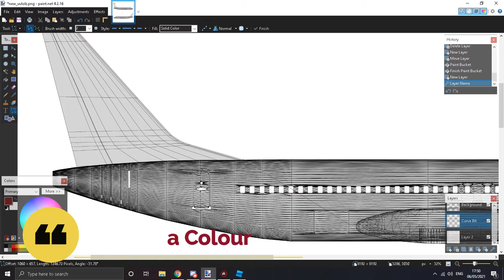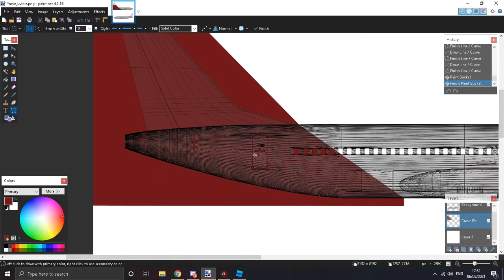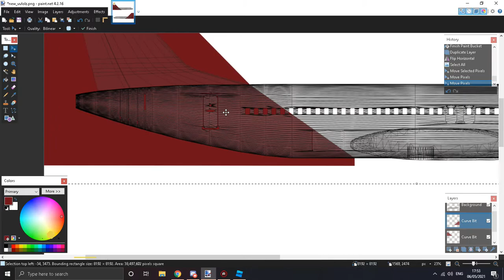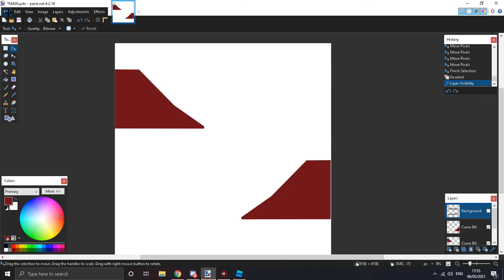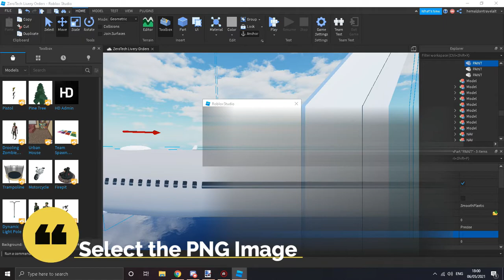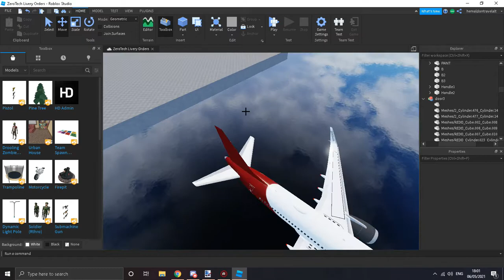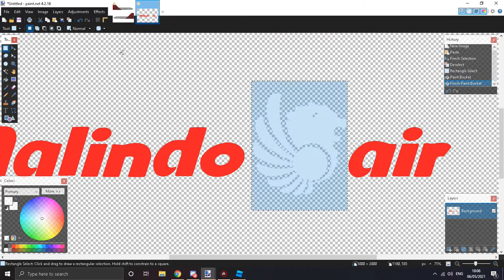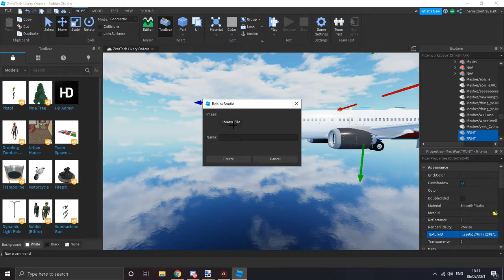How to do a Basic Curve livery using Paint.net (ROBLOX)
If you got any issues or any questions don't hesitate to dm me in discord! It is below the "Social Tab" on this description!

📸 What I use to make the video:
•Editing Software - Filmora X
•Thumbnail Maker - Pixlr

^^Please support some love to all the music creators above!